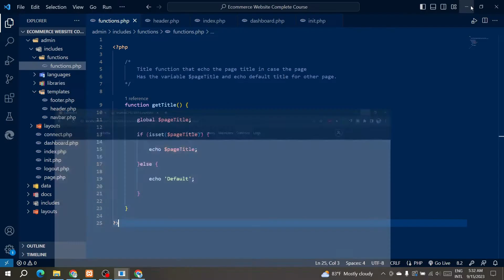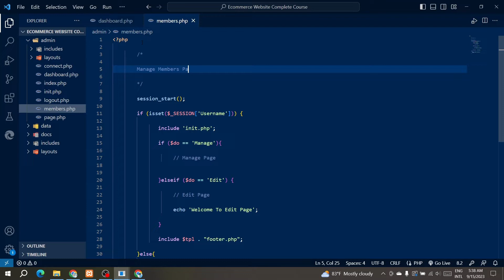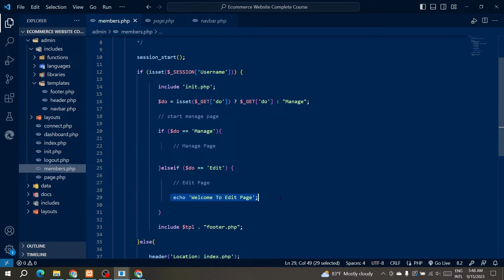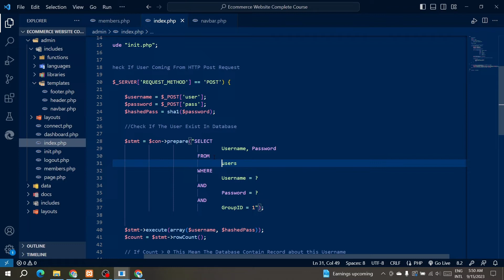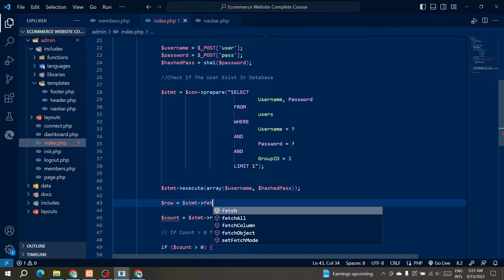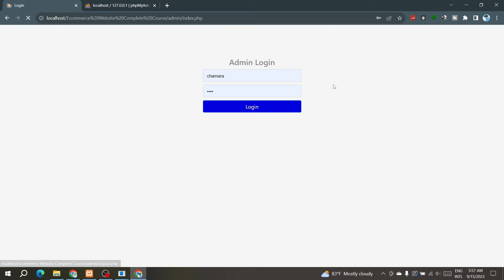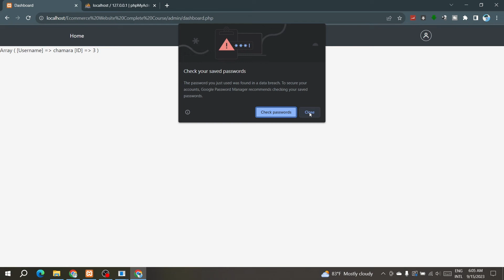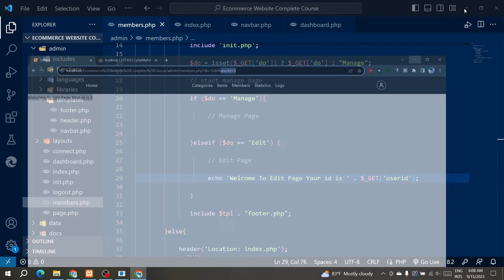PHP Complete Ecommerce Website | Members Page - Start Creating Page | PART - 13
in this tutorials, how build a complete ecommerce website and multitasking ecommerce website design tutorial using html, css, php, boostrap and jquery step by steps - part - 13